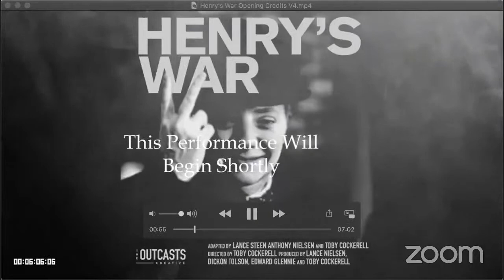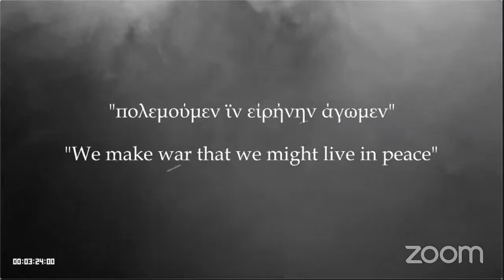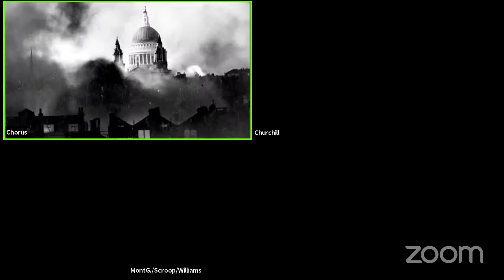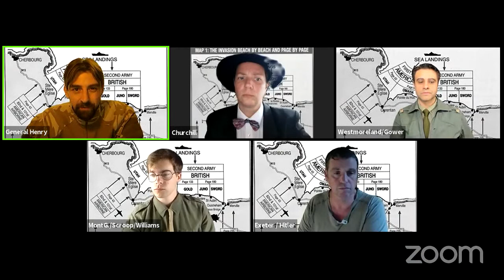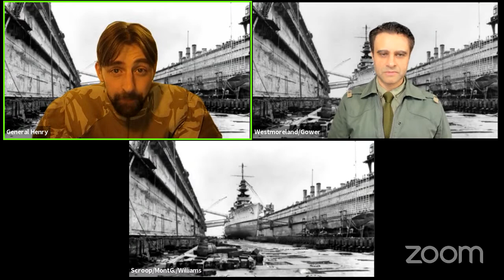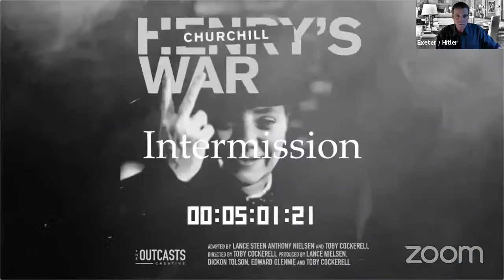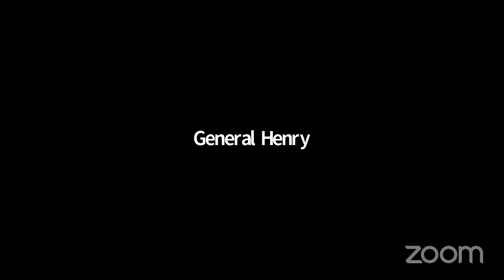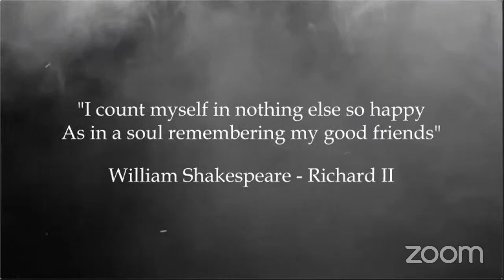HENRY'S WAR - LIVE PERFORMANCE 4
The final live performance of Henry's War, based on William Shakespeares Henry V, adapted by Outcast co-founder Lance Steen Anthony Nielsen and regular Outcasts member Toby Cockrell and with a cast of 12 taking on all the roles, edited down to fit into a running time of two hours. Of the four performances of the production, two will stay on our channel, the first night and this, the last performance.

Our production stars Ed Glennie in the title role. Rest of Company: Callum Scouller, Alex Heaton, Melissa Stanton, Rez Kempton, Penny Merlin-Woods, Sebastian Storey, Paul Brennan, Meggie Reid, Scott Barrington, Chris Freeman, Suzette Pluck,  Dickon Tolson. With an original music theme by Julia Lima - of all four performances only one will remain on our channel for public access. A huge thank you to the other Outcasts who helped out behind the scenes including Anne, Bella, and Kenny. Know, that we know, your worthiness.

ABOUT THE CHANNEL - We aim to become the most informative channel for those with an interest in the Creative Arts. If you work in one of the associated industries or watch films, television dramas, and love theatrical plays, they'll be something for you here. We review all of the above and talk to those who make them, at every level, be they actors, make-up artists, directors, writers, or even boardgames designers.

WHO & WHAT ARE THE OUTCASTS CREATIVE? Founded by Actor & Teacher Dickon Tolson & Actor, Writer Director Lance Steen Anthony Nielsen, The Outcasts Creative started as an acting workshop & grew to a group of 100 + indy creatives (mainly actors, writers and directors) who are constantly pro-active and are not part of the industry elite. The Creative also organises industry seminars, showcase projects members and online script table reads. We've also produced Off-West End Theatre productions, short films, and other projects in a similar vernacular. Our remit is to produce interesting and compelling work which is often, but not exclusively set within social and political arenas. The Outcasts also run tabletop gaming events that incorporate some acting elements to make them more interesting for the players. We run regular drop-in acting workshops in both London & Birmingham on Monday evenings from 630pm - 930pm. (we break in mid-July and start again in September) What makes the London class unique is they're normally taught in tandem by both Lance & Dickon who work in unison to bring the best out of the students. The first Monday of the month is always script work, normally with original scenes. The classes are open to anyone over 18 years of age.